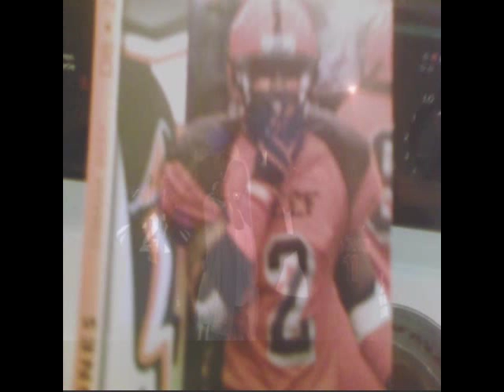P.WILD ft. BO and LIL KENNY T.F.C.